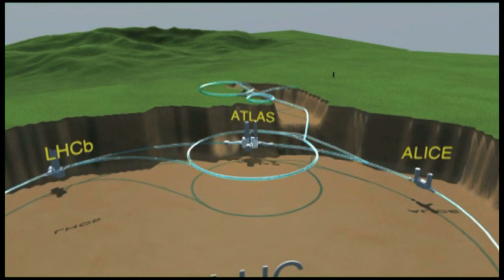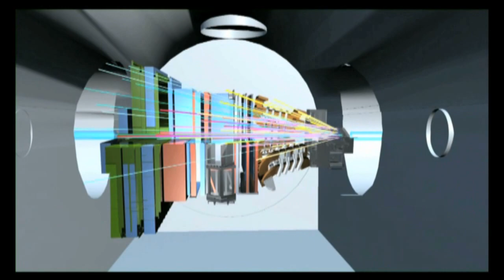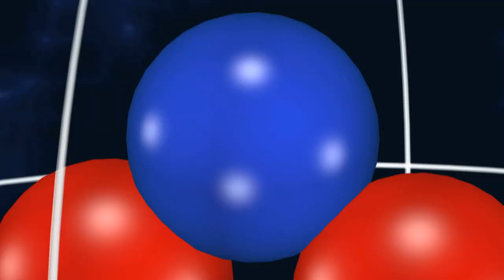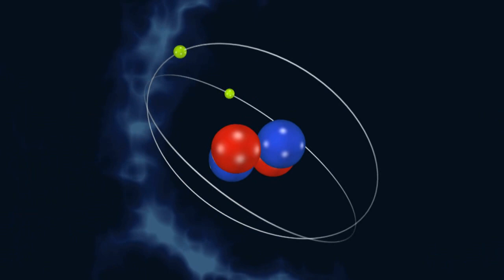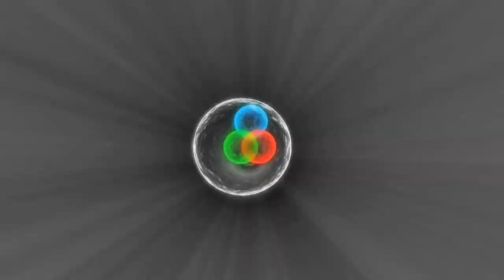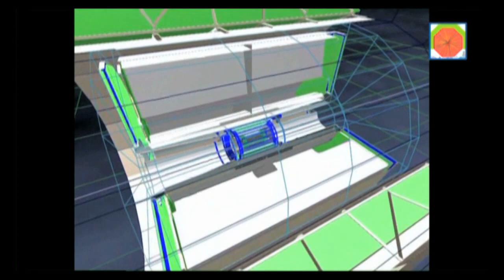Umbrales - Origen del Universo 3/4 con Modesto Montoya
Juvenal Castromonte, físico de partículas nos explica qué cosa es lo que quedó tras la GRAN EXPLOSIÓN y como lo han logrado registrar los científicos.
El sonido - el eco - del Big Bang, puede ser detectado con un televisor y ha sido recreado por un profesor de física.

También veremos los aceleradores de partículas, como el tevatron, y para que se utilizan. Javier Solano trabaja con este tipo de aceleradores y nos explica la generación de nuevas partículas.

También veremos la constitución de la materia, con el físico de partículas José Acosta.

El choque de partículas y las nuevas partículas que se generan.

Programa producido para TVPERÚ.
Conductor: Modesto Montoya
Productor: Manuel Rodríguez